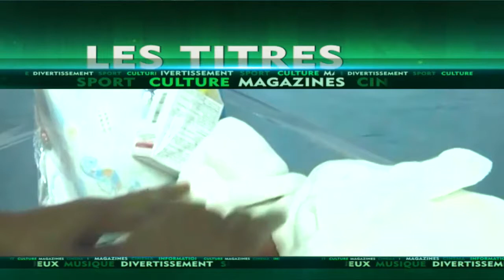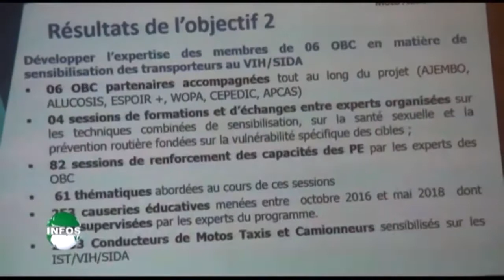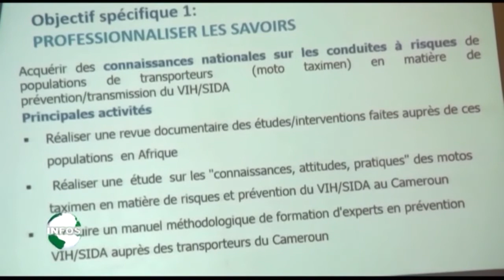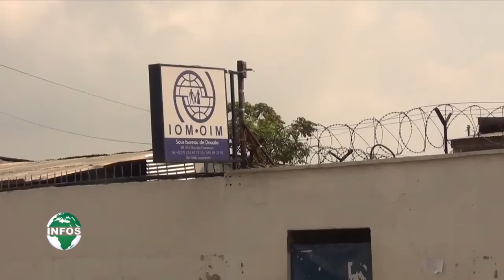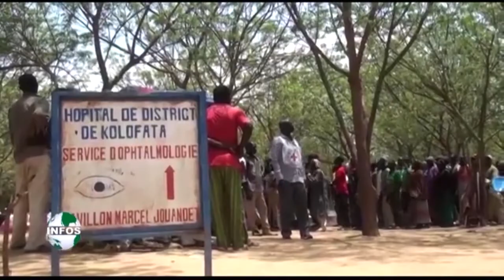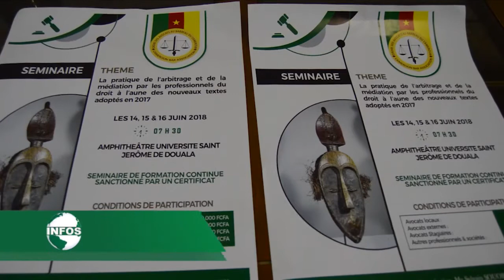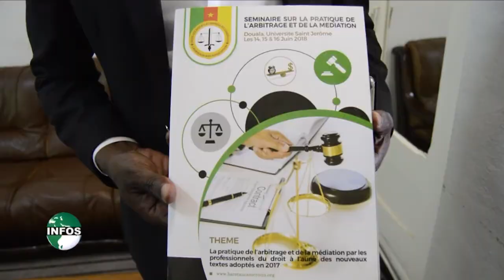LE JOURNAL 19h50 DU 13/06/2018 4